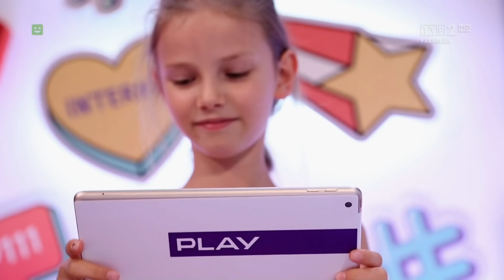Nina Kicińska - Naprawdę Chcę The Voice Kids 2 (wstęp+występ+opinie trenerów)